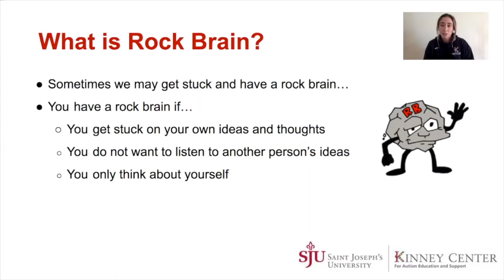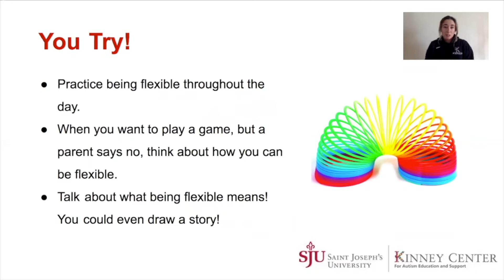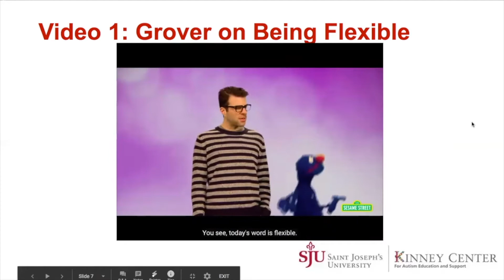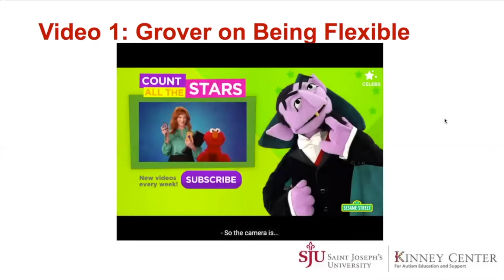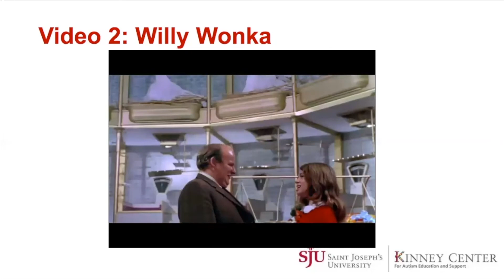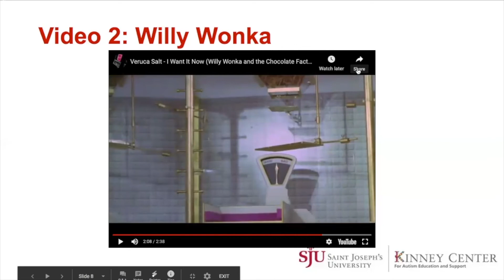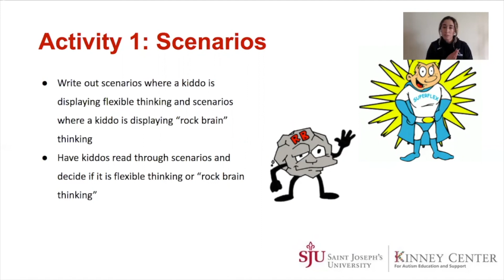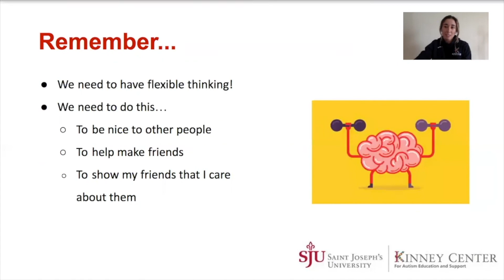Youth Skills: Being Flexible - May 5, 2020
Graduate Assistant Morgan Bosken is back to work on being flexible when confronting new experiences.